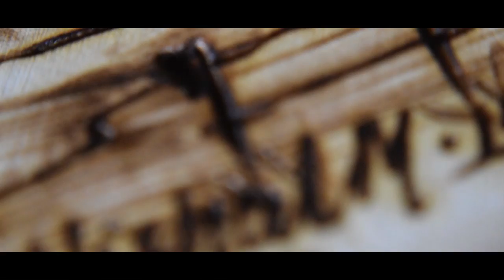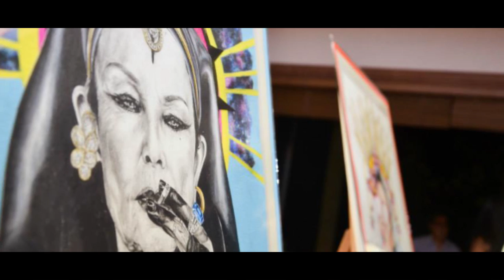Art of Mauritius _a j m c o n c e p t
Mauritian Artists_Shain Ramjan_Samz_Vishal Magraja_Gilberte Natchoo